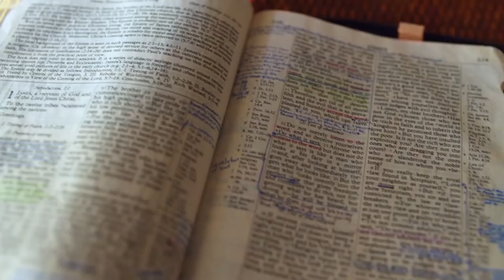Gott auf (m)einer Seite: 2. Chronik 9:17-10:8